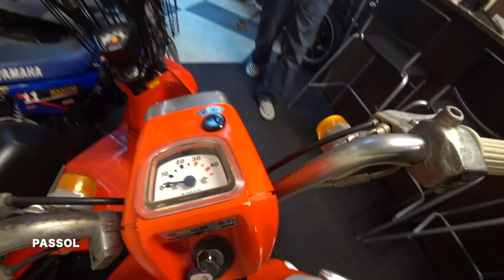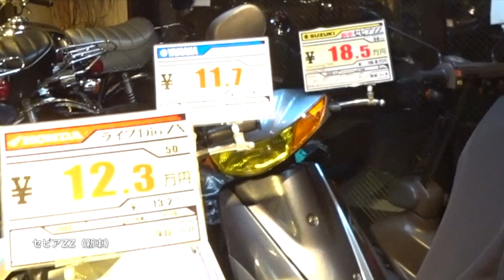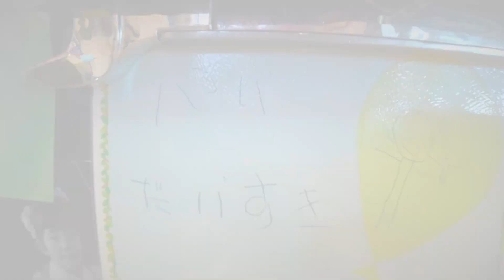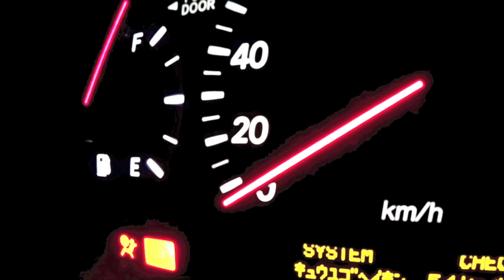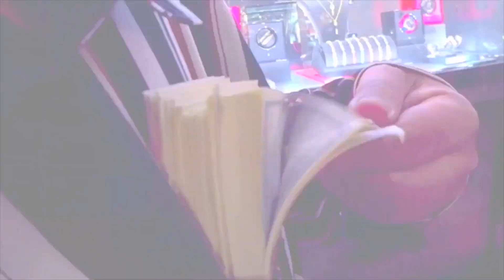26年ぶりに再会！十代の頃のSINを知る後輩が有名バイク屋の社長になってた【ゼロからの創造】第三話：現在過去未来 japanese old scooter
motoGITA

・SNSで最新情報をいち早くチェック!!